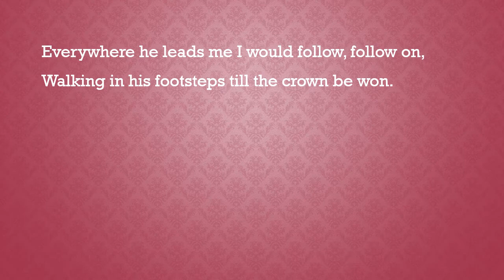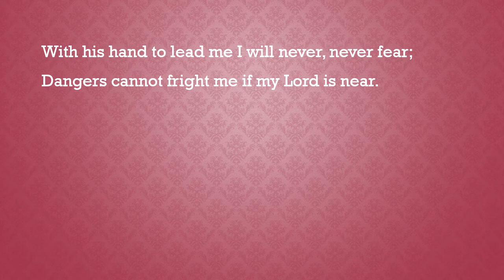Follow, Follow - solo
solo,
Arranged by Buryl Red,
Parkway Baptist Church,
Jan. 10,
2021